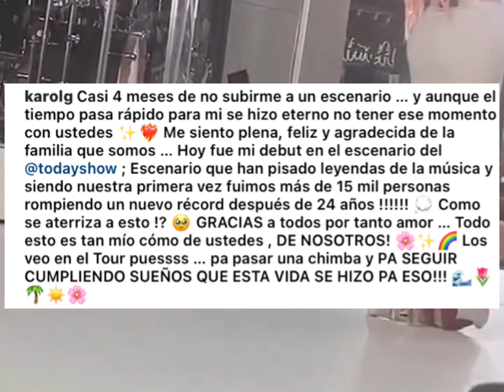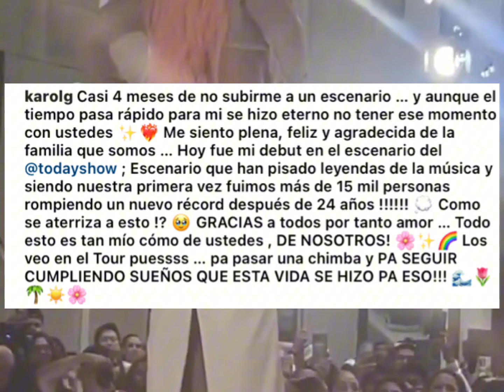KAROL G CONFIRMA SU NUEVO TEMA JUNTO A MALUMA Y ACABA ANUEL AA 😱 LUEGO DE SUS ENSAYOS TODAY SHOW